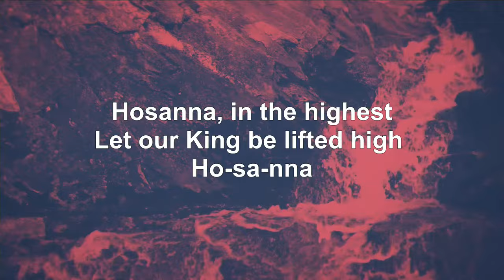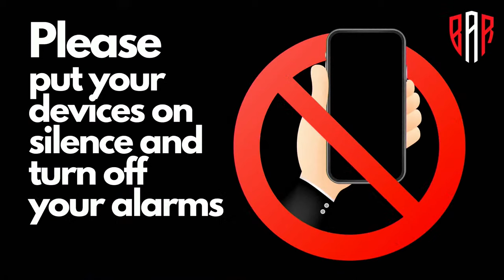12 Hours Prayer Atlanta - Lawrence Oyor - Battle Axe Retreat